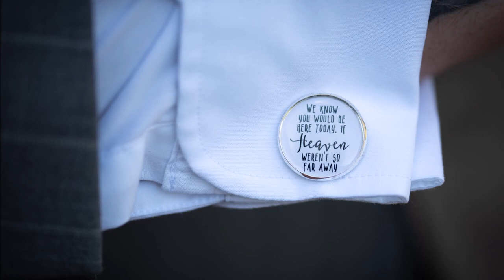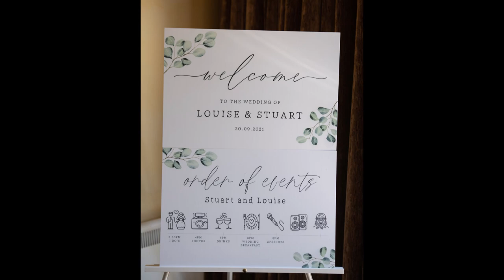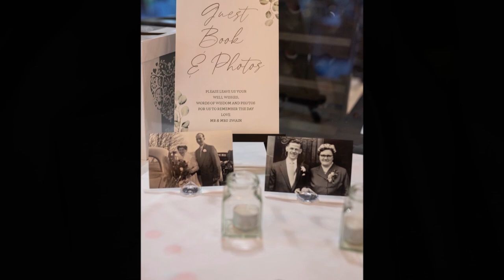Louise & Stuart's Wedding Photography Preview Video - Ramside Hall, Durham, UK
I've had a bit of a journey with these guys, through a few rearrangements including a smaller ceremony that in the end couldn't take place, but finally they made it down the aisle and you can see just how much it meant to them.  A few more tears than expected throughout the day, but a really lovely day with a small group of friends and family and some lovely weather.